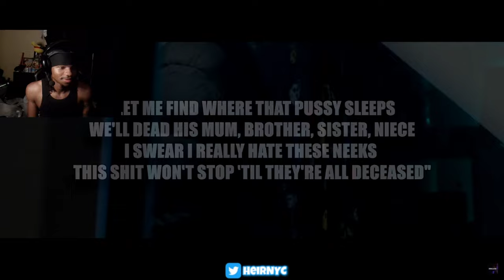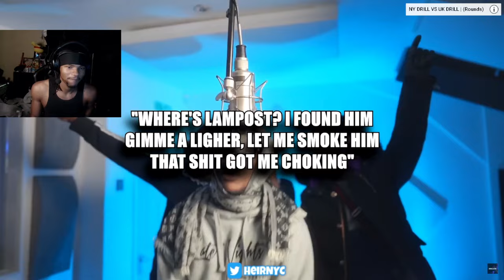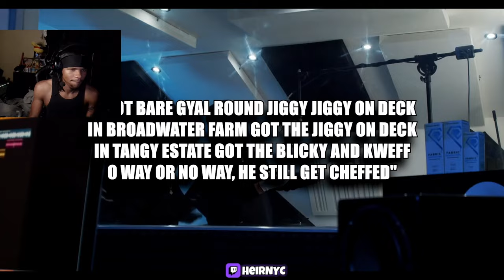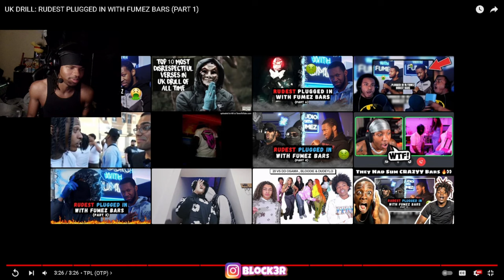UK DRILL: RUDEST PLUGGED IN WITH FUMEZ BARS (PART 1) REACTION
UK DRILL: RUDEST PLUGGED IN WITH FUMEZ BARS (PART 1)